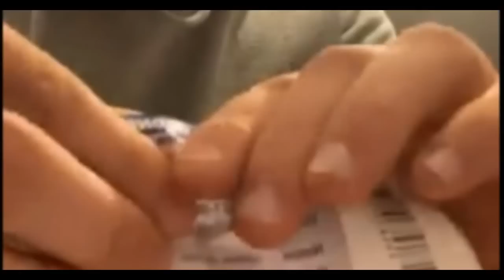ስፖርት ሰንበት Comshtato Tube 21 May 2023 - Kibreab Tesfamichael